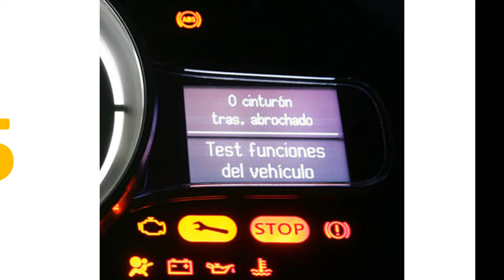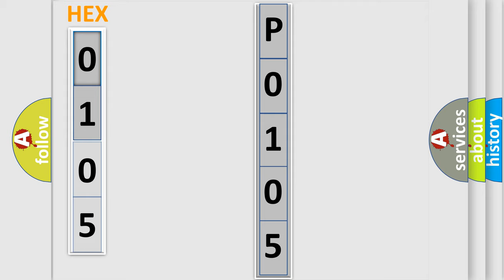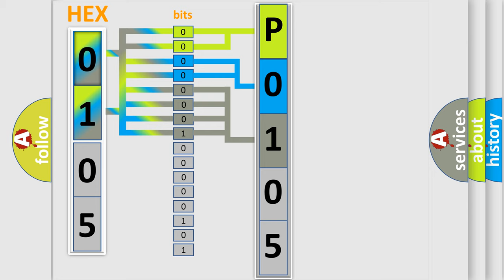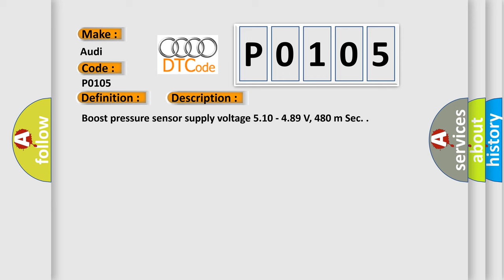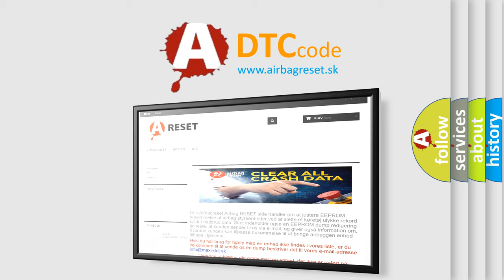DTC Audi P0105 Short Explanation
Contents:
0:21 Basic DTC analysis according to OBD2 protocol standard.
1:48 Insight into programming
2:58 A diagnostically understandable description of the Diagnostic Trouble Code
3:05 Basic error definition

Make:
Audi
Code:
P0105
Definition:
Manifold Absolute Pressure/Barometric Pressure Circuit
Description:
Boost pressure sensor supply voltage 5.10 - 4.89 V, 480 m Sec.
Cause:
Sensor has deteriorated (response time too slow) or has failed
MAP sensor signal circuit is shorted to ground
MAP sensor circuit (5v) is open
MAP sensor is damaged or it has failed
BARO sensor signal circuit is shorted to ground
BARO sensor circuit (5v) is open
BARO sensor is damaged or it has failed
ECM is not connected properly